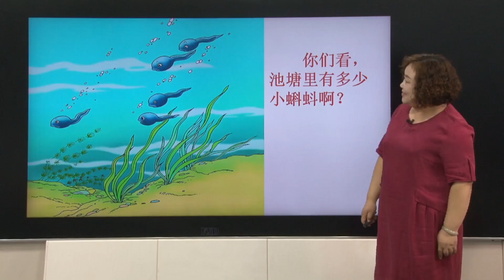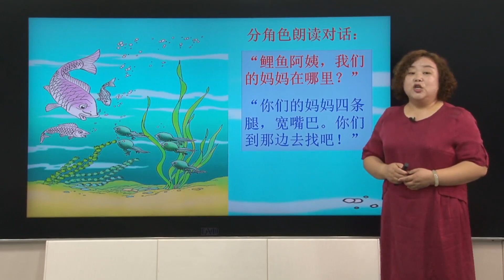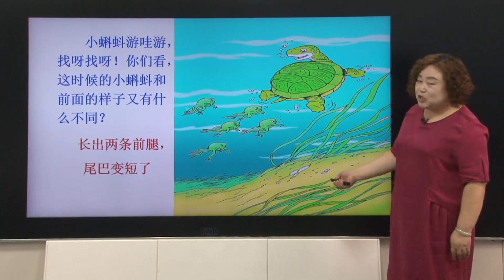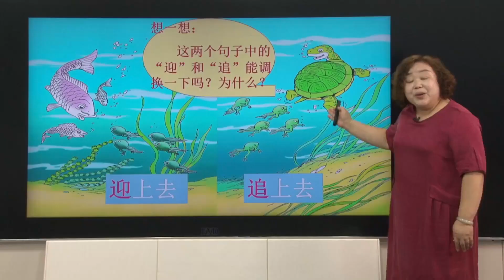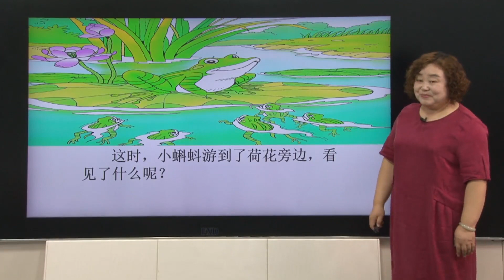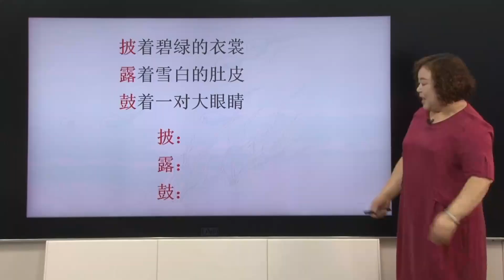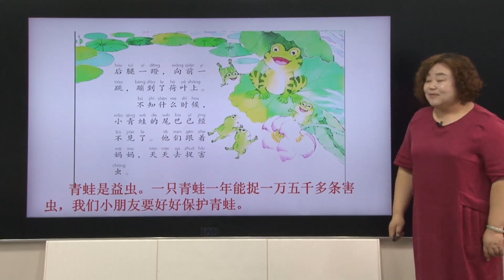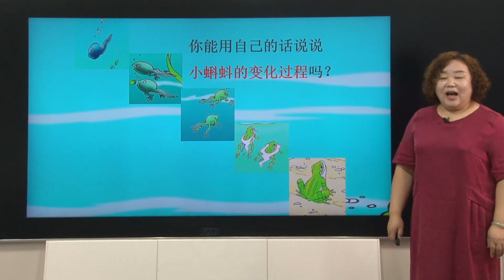02二年级语文上册第1课《小蝌蚪找妈妈》（2）